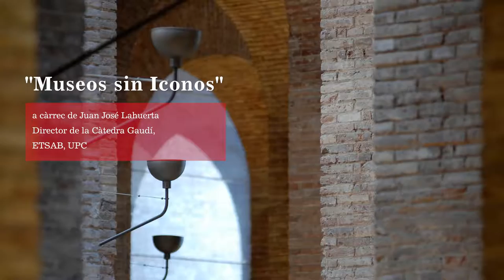Lliçó inaugural del Màster en Estudis Comparatius de Literatura, Art i Pensament. 2018-2019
"Museos sin Iconos" a càrrec de Juan José Lahuerta,  Director de la Càtedra Gaudí, ETSAB, UPC. 8 d'Octubre del 2018